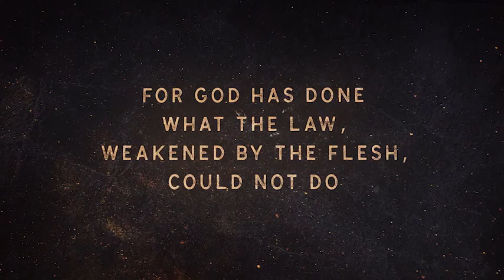Easter Visuals | After Effects Template | Video Displays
Special Thank You to tjumpus!